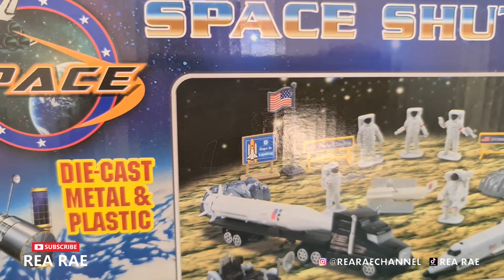Unboxing Mainan Roket dan Astronot, Pernah Terbang ke Bulan....!!!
- Software : Adobe Premiere Pro CC 2017
- Laptop : Axioo core i3
- Camera : Iphone Xs Max

Baby shark
Ice cream toys
Nursery Rhymes
Learn color
Kids Song
Color Song
Learn color with Balloons
Balloon song
Kinder Joy Surprise Egg
Main dokter dokteran
Drama Anak Lucu
Nangis kenceng
perosotan
Mandi bola
Playground
Kid toys
Unboxing toys
IMOO FROZEN
IMOO WATCH PHONE Z6 ASLI
Kids Diana Show
Like Nastya
Shfa
Boram Tube
Rae Bermain Mengisi Air dalam balon
Rea dan Rae

hastag :
nerf war
nerf elite
nerf battle
nerf ultra
nerf modulus
nerf aldous
nerf bazooka
nerf basoka
nerf baru
nerf challenge
nerf coop772
nerf elite retaliator
nerf guns
nerf mega
nerf fortnite
nerf kolam renang
nerf modulus regulator
nerf modulus mediator
nerf permainan
nerf retaliator
nerf rapidstrike
nerf regulator
nerf raptorstrike
nerf strike